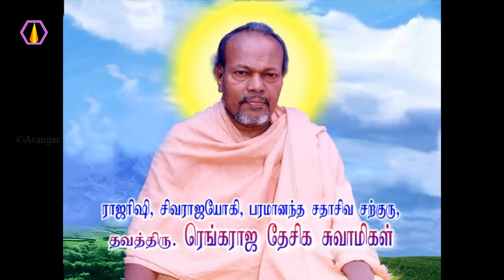அருளை எப்படி சேர்க்க வேண்டும்? - அரங்கர் டிவி